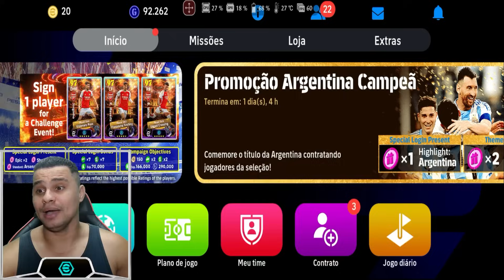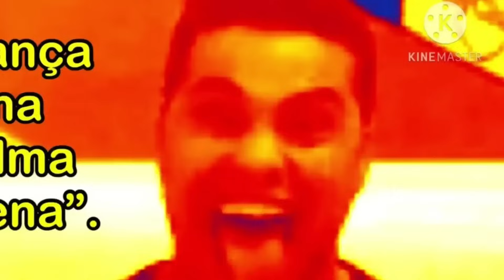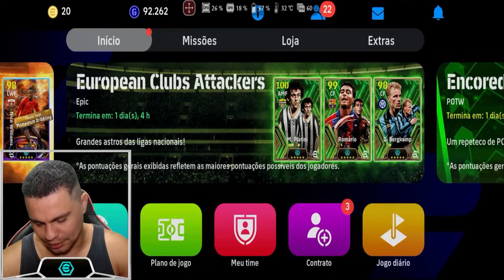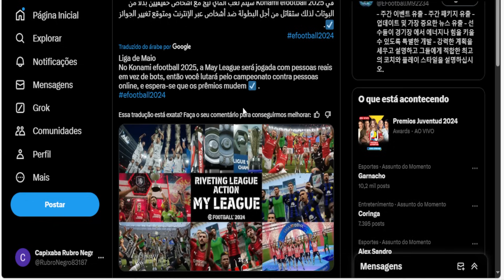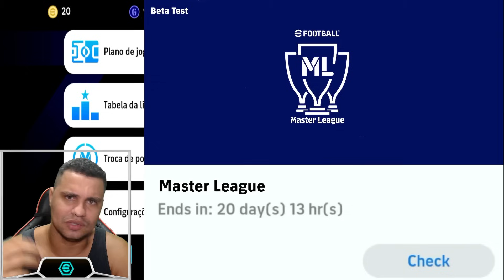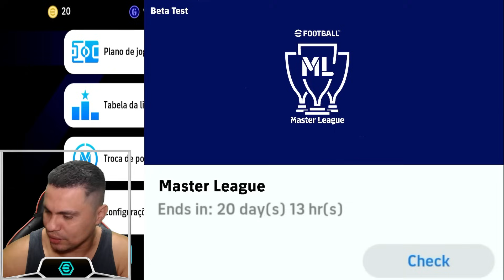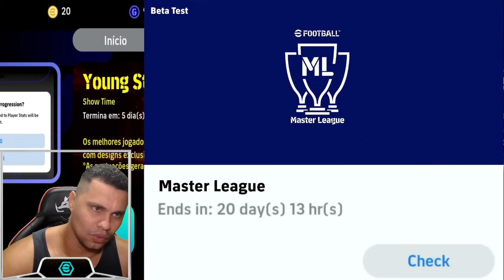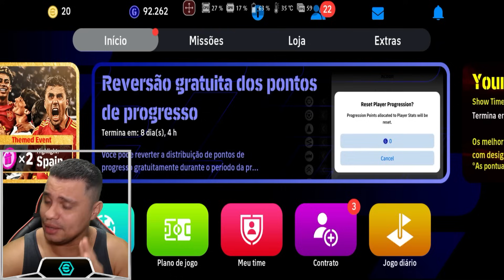⚠️ATENÇÃO! Master Liga e My Liga Onlline? POTS Young Stars no eFootball 24